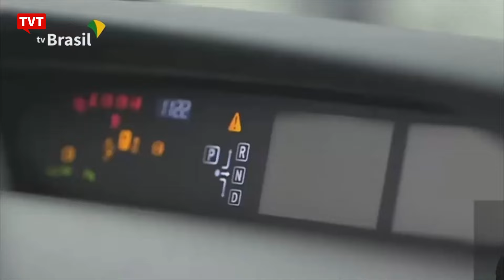Programa Mover quer reindustrializar o Brasil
Um dos compromissos do governo federal é a reindustrialização do Brasil. Entre as principais ações está o programa de Mobilidade Verde e Inovação (Mover), que irá expandir a sustentabilidade da indústria e da frota automotiva nacional.